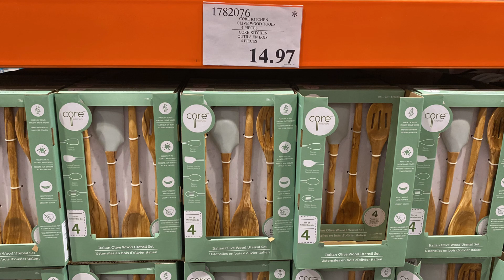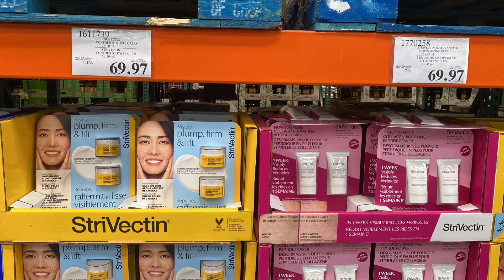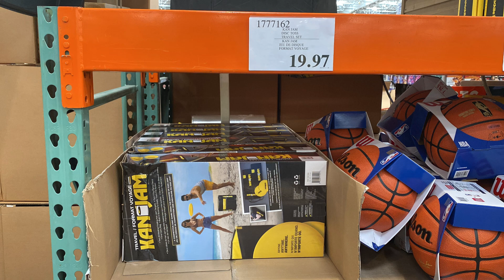Costco七月份罕见清仓 清仓特价商品介绍【7/15/2024】| Costco .97结尾的特价商品 | Costco 7月份清仓特价 | Ep257【Yi Life】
Costco 7月份清仓特价商品介绍【7/15/2024】。Costco价格标签.97结尾的清仓特价商品。

有收获的朋友请您帮我点个赞，或者订阅关注我的频道，谢谢大家！

Yi Life